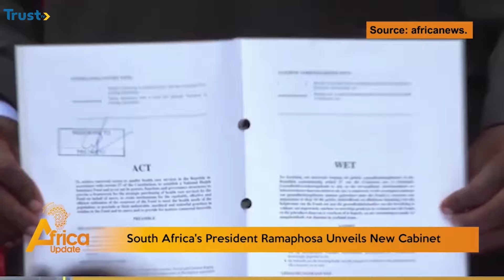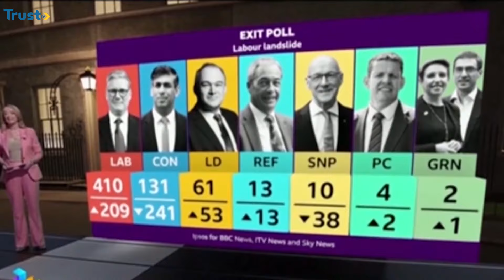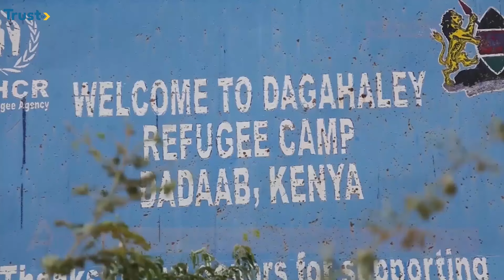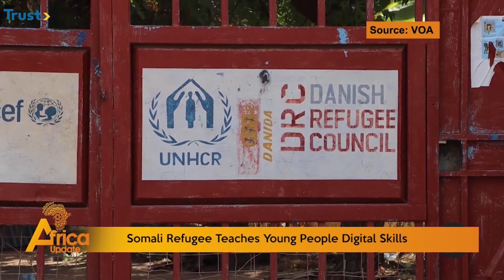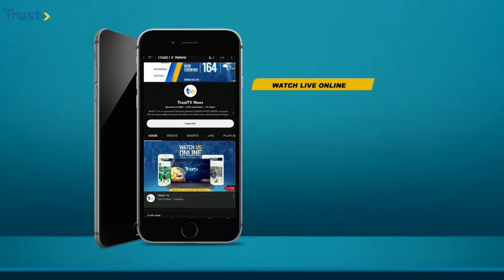Africa Update: Kenyan Police Patrol Haitian Capital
Amb. Bulus Lolo, a former Permanent Secretary, Ministry of Foreign Affairs speaks on the situation on Kenya.